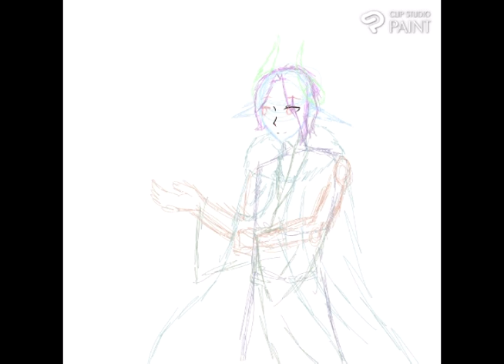Messed up Birthday (Art + Storytime)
In the video, I'm drawing my OC Dammlen as an Ice Demon instead of a fire demon